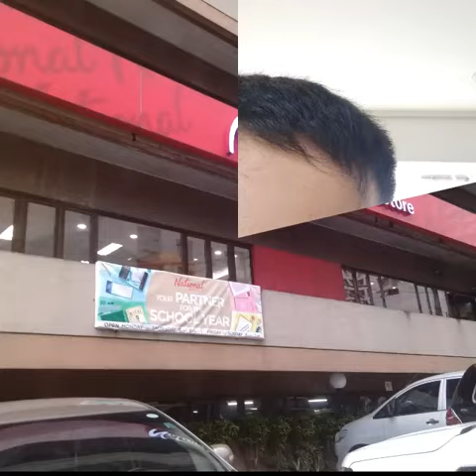August 8, 2018